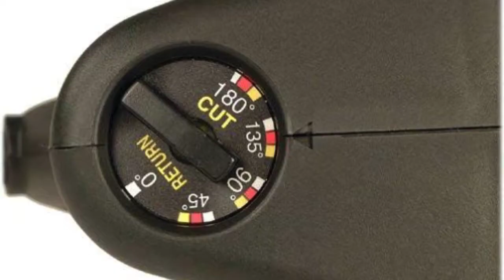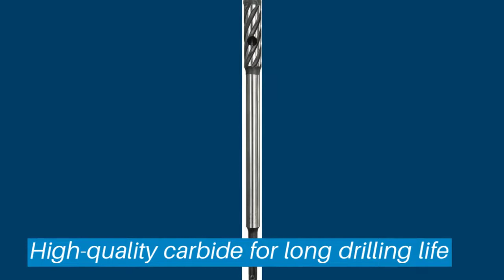Top 5 Rebar Cutter & Bender: Best Rebar Cutter & Bender Reviews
✅ Are you Thinking to purchase the best Rebar Cutter & Bender? This video will help exactly which are the best budget Rebar Cutter & Bender on the market today.

⬇️Click to Show More⬇️

Hickey Bar Hand Rebar Bender
Hk Porter Rb4
Hitachi VB16Y 8 Amp
Klutch Rebar Cutter and Bender
Bosch RC2144

Don’t miss this in-depth review of the best Rebar Cutter & Benders for the money, and enjoy your first or new Rebar Cutter & Benders buying.